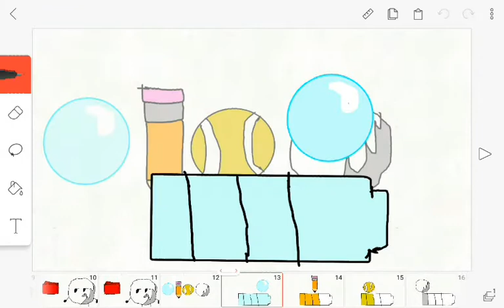Chime meme (ft. Bubble,Pencil,TB,SB)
Its my first meme! :D please dont hate it i tried my best